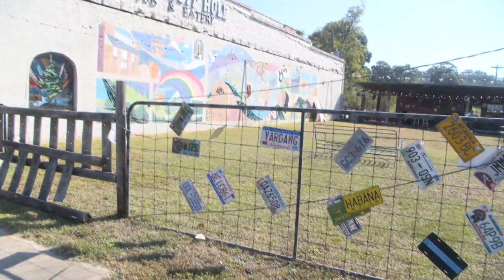New Elba Chamber of Commerce Building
The Elba City Chamber of Commerce has had trouble relocating after a fire destroyed their previous meeting spot. A building in downtown Elba may end up taking its place.